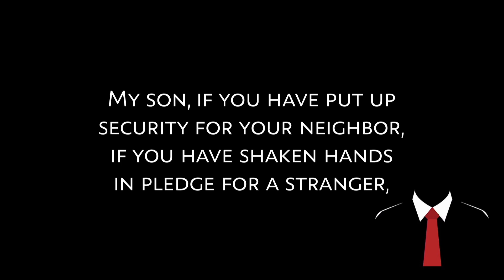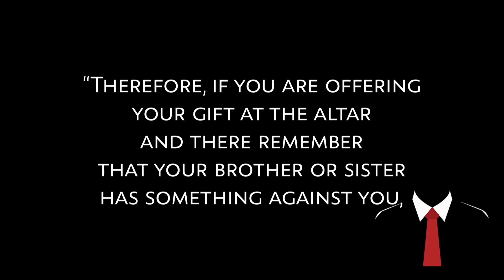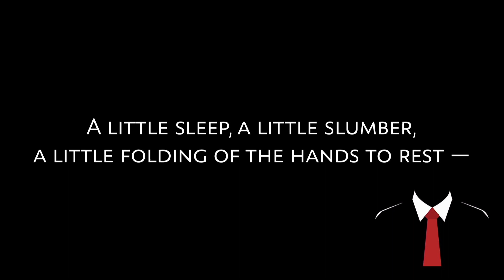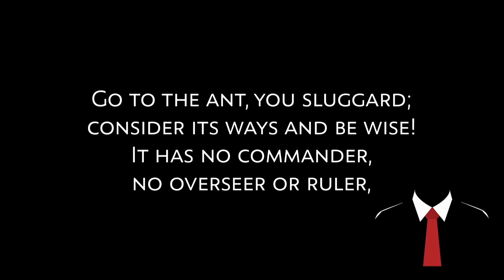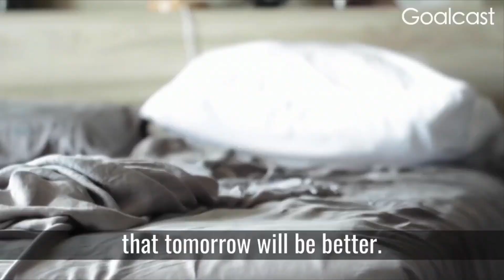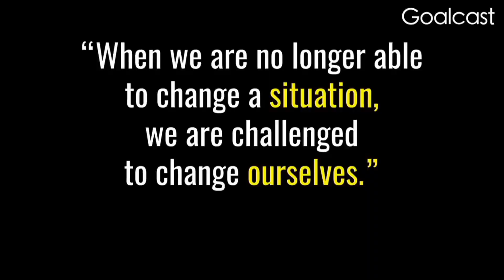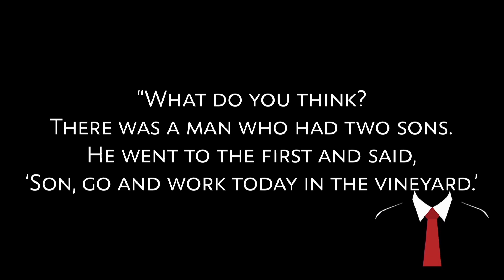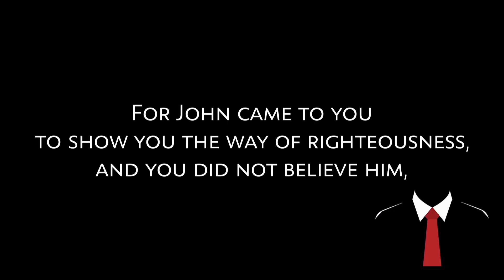Traditional Service 7 16 23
When you find yourself in trouble, the best time to do something about it is now.  Confession and forgiveness are important in being able to move forward, but repentance is the step of faith that gets the ball rolling in a Christ-ward direction. When we walk the walk as well as talk the talk, our faith in what Jesus does grows, and expands. Where is Jesus calling you to take a step? Do it now.